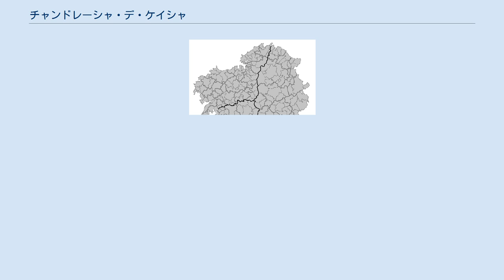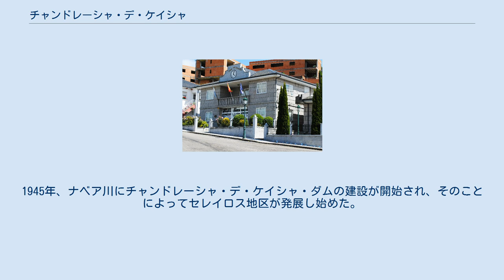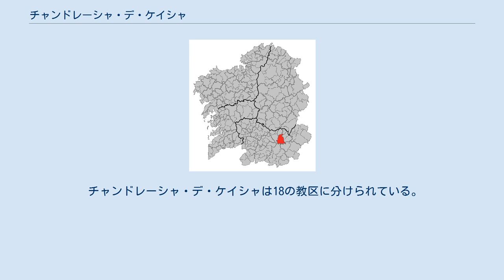チャンドレーシャ・デ・ケイシャ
チャンドレーシャ・デ・ケイシャ（Chandrexa de Queixa）は、スペイン、ガリシア州、オウレンセ県の自治体、コマルカ・ダ・テーラ・デ・トリーベスに属し、またリベイラ・サクラ地区を構成する。
ガリシア統計局によると、2011年の人口は619人（2010年：639人、2009年：679人、2004年：830人、2003年：854人）である。
カスティーリャ語表記はChandreja de Queija（チャンドレッハ・デ・ケイハ）。
 チャンドレーシャ・デ・ケイシャはオウレンセ県の北東部に位置し、コマルカ・ダ・テーラ・デ・トリーベスに属する。
北はカストロ・カルデーラスとサン・ショアン・デ・リオと、東はア・ポブラ・デ・トリーベスとマンサネーダと、南はビラリーニョ・デ・コンソとラサと、西はモンテデラーモの各自治体と接する。
 オウレンセ中央山地に位置し、レケイショ川、デオレージェ川、ケイシャ川、ナベア川の支流などが長れている。
標高1,000mから1,200mの間に35の集落がある。
チャンドレーシャ・デ・ケイシャから6kmの地点にカベサ・デ・マンサネーダ・スキー場がある。
 チャンドレーシャ・デ・ケイシャはア・ポブラ・デ・トリーベス司法管轄区に属す。
 自治体内で発見された最初の人類の痕跡は、ローマ時代のもので、ブラカラ・アウグスタ（現ブラガ）とアストゥリカ・アウグスタ（現アストルガ）を結ぶローマ街道（18号線、新道とも呼ばれた）がチャンドレーシャ・デ・ケイシャを通っている。
 ローマ教皇アレクサンデル3世は1163年の教皇勅書の中で、ビラールの管轄区域について、モンテデラーモ修道院の領域部分であると、言及している。
同修道院の書庫には、貴族たちによる、同修道院への譲渡および寄贈についての多くの証書が保管されている。
 1580年、スペイン王フェリーペ2世はモンテデラーモ修道院のビラール区域を廃止する代わりに、住民に393ファネーガスのパンを同修道院に納めるよう命じた。
 自治体としてのチャンドレーシャ・デ・ケイシャの創設は1835年7月23日の王令にさかのぼり、首長の執務所はさまざまであったが、自治体内で最も重要な地区は一貫してチャンドレーシャ地区であった。
1945年、ナベア川にチャンドレーシャ・デ・ケイシャ・ダムの建設が開始され、そのことによってセレイロス地区が発展し始めた。
1960年に庁舎がセレイロスにおかれることによって、同地区がチャンドレーシャ・デ・ケイシャの中心地区となった。
 自治体首長はガリシア国民党（PPdeG）のフランシスコ・ロドリゲス・ロドリゲス（Francisco Rodríguez Rodríguez）、自治体評議員はガリシア国民党：6、ガリシア社会党（PSdeG-PSOE）：1となっている（2011年5月22日の自治体選挙結果、得票順）。
 チャンドレーシャ・デ・ケイシャは18の教区に分けられている。
太字は自治体の中心地区。